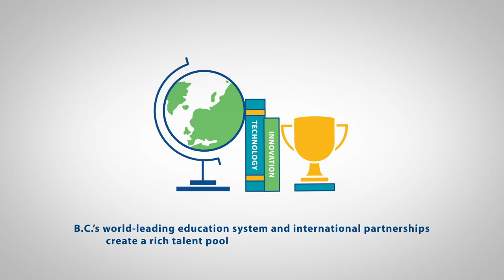Financial Services Overview - Animated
B.C. was one of the first hubs for Renminbi Chinese currency and supports fintech startups through tax credits, assistance programs, incubators and innovation labs. Niche markets create growth opportunities for lending tech, payments and billing tech, blockchain, Bitcoin and more. Looking to invest or innovate? B.C.’s advantages can grow your capital.

To learn more about doing business in British Columbia, please